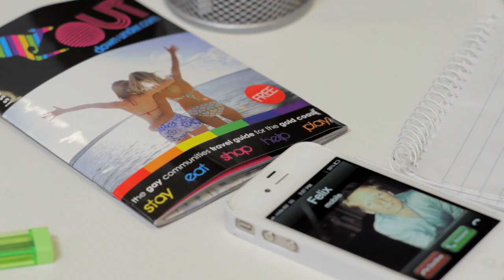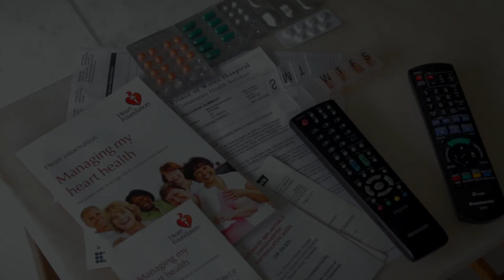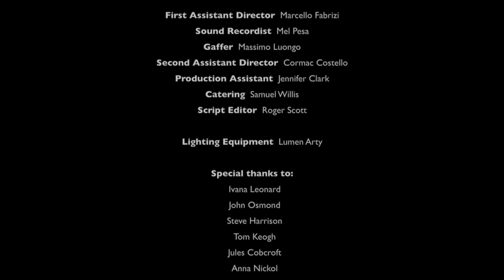"Luca" - Gay Short Film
Uploaded today to celebrate the 38th annual Pride Parade in Toronto, one of the largest Pride celebrations in the world.

Luca takes his long-term relationship with Felix for granted until a freak accident changes everything. Waking up from a coma Luca discovers to his horror that he has become straight. Alone in a strange world Luca must fight to reclaim his gayness and his relationship.

📺 28 Productions
🎬 Director: Roger Scott
🎭 Actors:  Andy Leonard, Jeremy Waters, Jan Langford Penny, Pasqualino Arcuri, Amanda Jermyn, Anja Meyer, Zac Deane

Produced by Andy Leonard and Christine Tan, Music by
Tristan Coelho, Cinematography and Editing by
Justin Malinowski, Production Design and Art Direction by
Sarah Yates, Production Management, Jennifer Clark, First AD, Marcello Fabrizi, Second AD, Cormac Costello, Sound Recordist,
Mel Pesa, Camera and Electrical Department,
Massimo Luongo, Colourist,
Samudranil Chatterjee, Subtitle Assistant, Gilles Delvaux, Caterer,
Samuel Willis.

Festival Screenings:
Mardi Gras Film Festival (Best of International Shorts) - Australia
Festival MixBrasil de Cultura da Diversidade, Rio de Janiero, Sao Paolo - Brazil